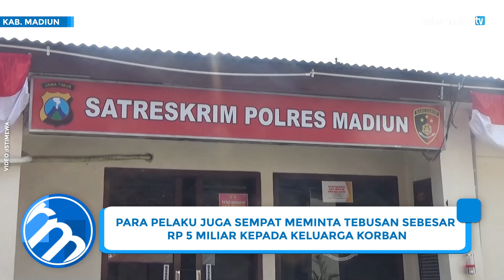MADIUN - DRAMATIS, PENGUSAHA ASAL JAKARTA BERHASIL KABUR DARI SEKAPAN PENCULIK